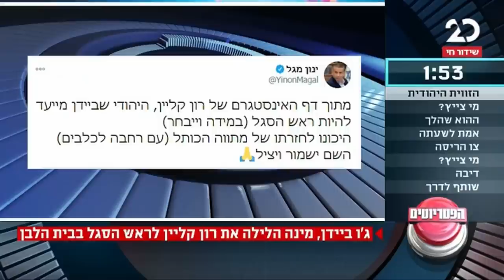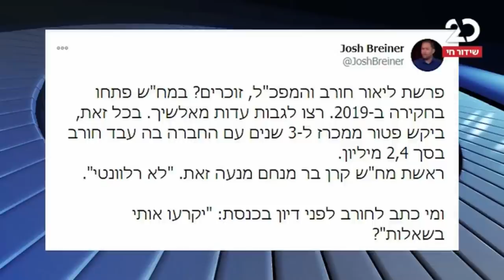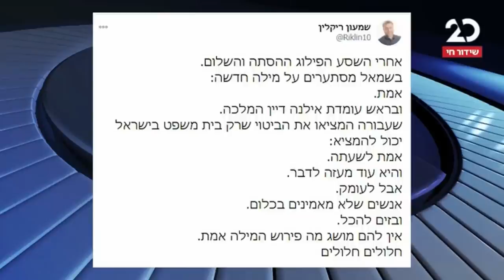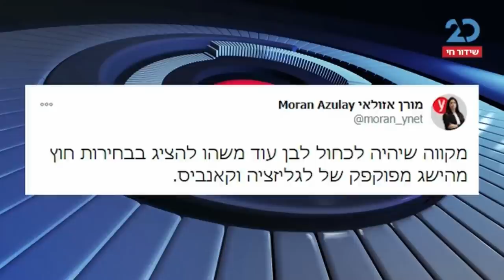הפטריוטים עם יותם זימרי | 12.11.2020 | התכנית המלאה